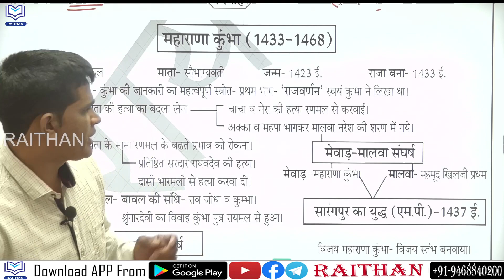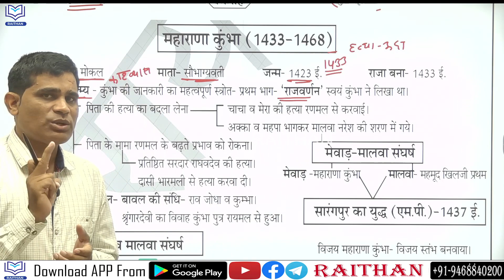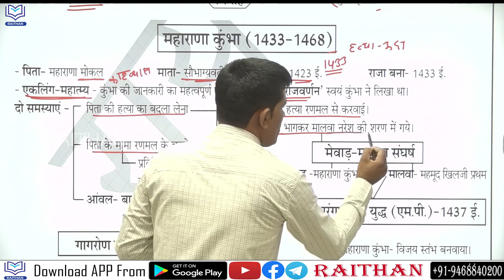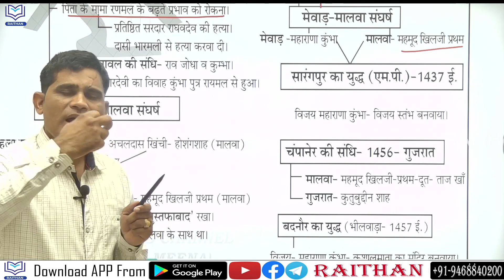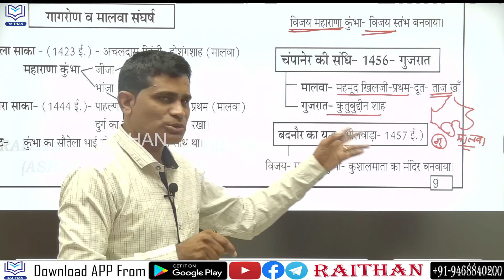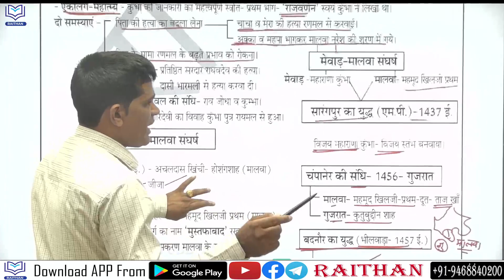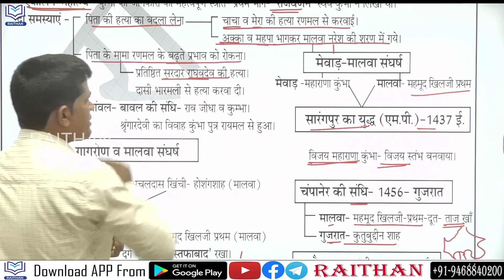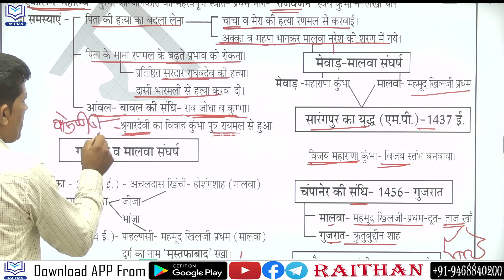मेवाड़ का इतिहास महाराणा कुंभा | Maharana Kumbha Ka Itihas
मेवाड़ का इतिहास महाराणा कुंभा
नमस्कार दोस्तों, ✅

1.राजस्थान का इतिहास 📓
2.राजस्थान कला एवं संस्कृति 📔
3.राजस्थान का भूगोल
4.वस्तुनिष्ठ राजस्थान का इतिहास
5.वस्तुनिष्ठ भारत का संविधान

ANTIBIOTIC GK | राजस्थानी भाषा बोलियाँ एक नजर में | Rajasthan Bhasha Aur Sahitya | Reet Exam 2023